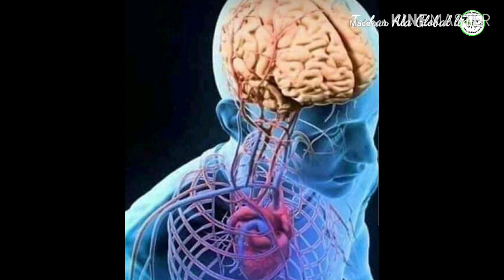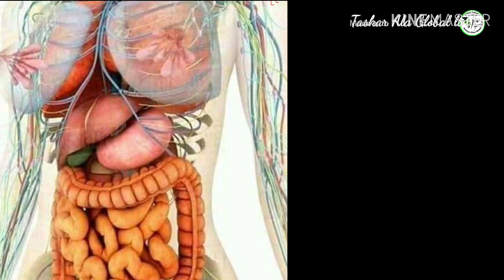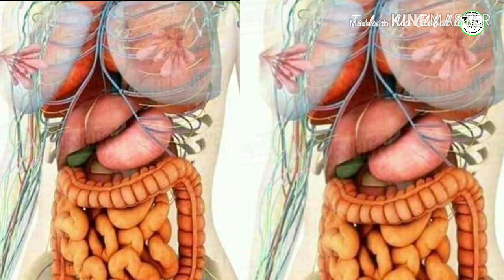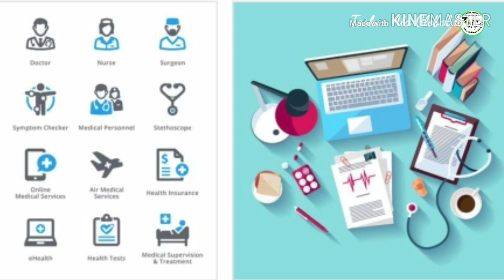'DABIBU ZAUNA SANNU.. 19 May 2020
Waken nagarta Rainon nagartattun bayi.